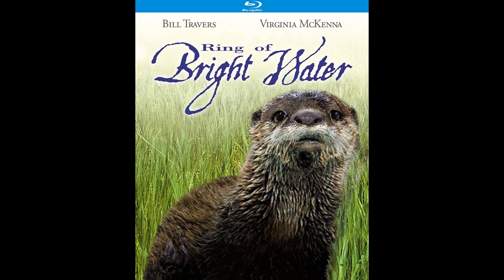"Ring of Bright Water" (1969). FRANK CORDELL. 'Suite'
'Ring of Bright Water'
(Title Song)
Sung by Val Doonican
Lyric by Betty Botley